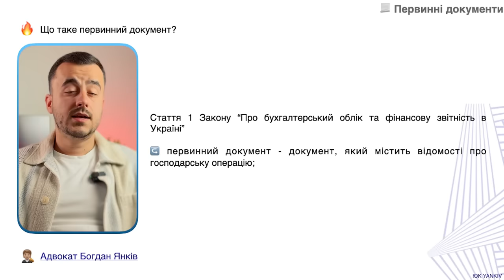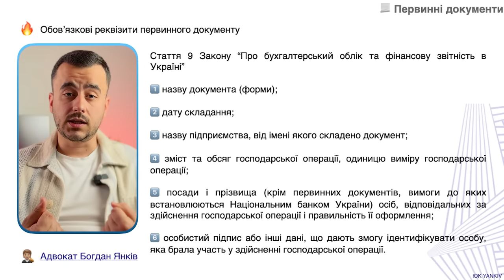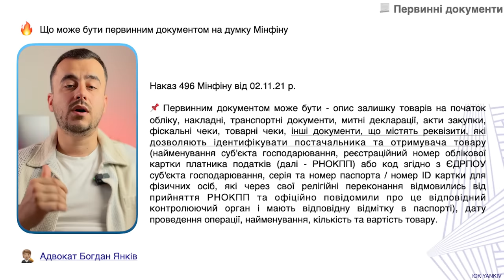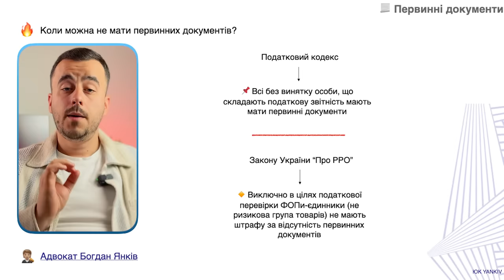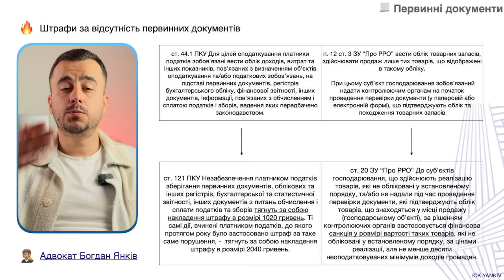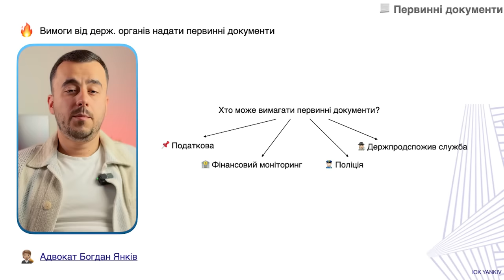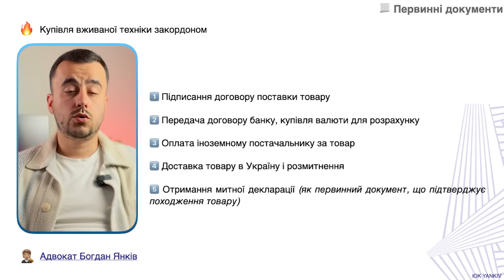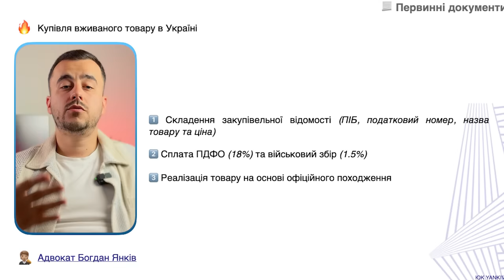Первинні документи у ФОП! Все що треба знати!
Первинні документи. Чи треба їх ФОПу? Який штраф за відсутність первинних документів. Чи може податкова на перевірці питати первинні документи. У ролику розкриті деталі про первинні документи на фінансовому моніторингу.

ТАЙМ-КОД ⏯
00:00 - 00:32 Вступ до відео про первинні документи
00:33 - 03:34 Що таке первинні документи?
03:35 - 05:51 Кому потрібні первинні документи
05:52 - 07:48 Штраф за відсутність первинних документів
07:49 - 09:22 Де взяти первинні документи?
09:23 - Типові питання про первинні документи